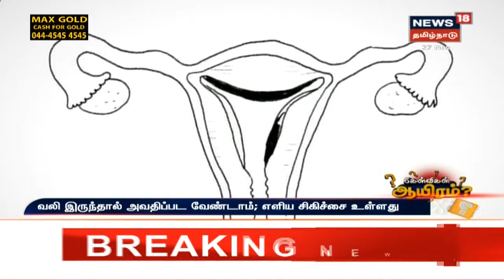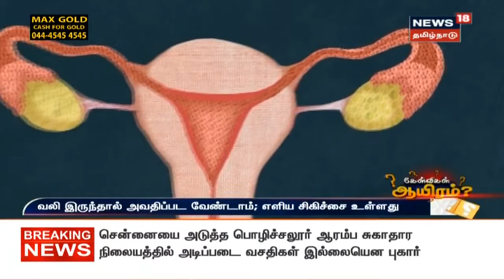Kelvigal Aayiram | Periods காலங்களில் ஏற்படும் வலியை எப்படி சமாளிப்பது?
மாதவிடாய் காலங்களில் ஏற்படும் வலியை எப்படி சமாளிப்பது என்பது குறித்து மகப்பேறு மருத்துவர் நிவேதிதா கிருஷ்ணன் தரும் விளக்கத்தைப் பார்க்கலாம் - தொடர்ந்து இணைந்திருங்கள் இது நியூஸ் இன் தமிழ்நாடு